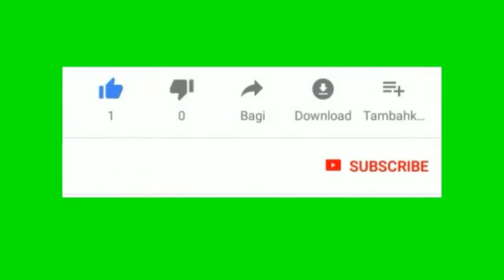Geneva paper cutting machine / automatic paper cutting machine using geneva mechanism - coimbatore